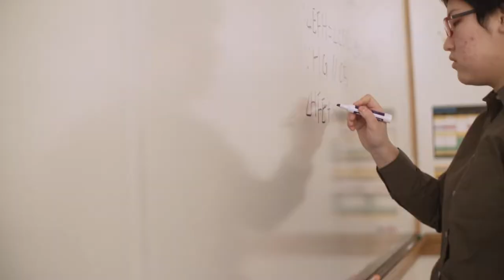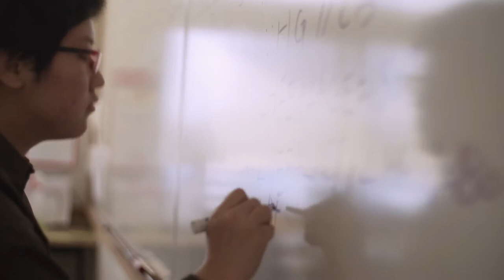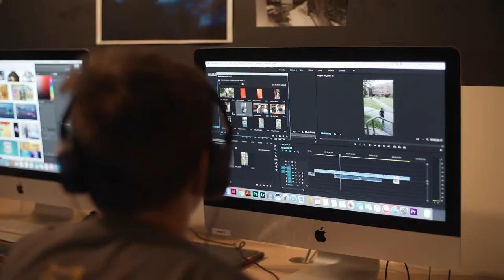Tilton School Academics - The Mastery Approach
The Mastery Approach is a customized learning process that incorporates the best educational practices using authentic, purposeful investigations, guided self-reflection, and honest, thoughtful feedback designed for a student to assess and grow their aptitudes, skills, interests, and strengths. It is not a one-size-fits-all model. Nor does it occur just in the classroom, but in every aspect of life at Tilton.

The Mastery Approach puts the student in the driver’s seat of their education. It is not just a curriculum. It’s about providing opportunities for students to show their strengths, explore their interests and discover their potential.